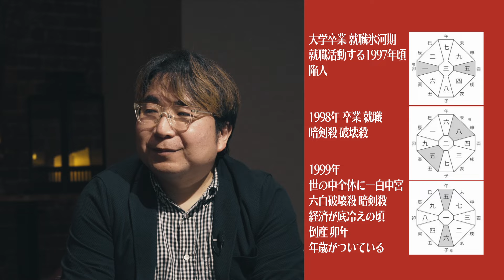【有料級】全員が経営者の時代｜“必見！”事業もすべて兵法と運が大切！！鑑定師が教える成功の秘訣とは・・・【易占い】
経営兵法マスターコース２期生募集中

 🎤🎤 トーク&ミュージックライブ
9月15日
【開催地】福島県福島市　Live Space C-moon

總水とおまさんとコラボです
チケット発売中
最高に面白いトークと歌ライブ会いに来てね

■初心者でもOK！九星気学初級講座
⭐️生徒募集中

■気学中級コース
⭐️生徒募集中

■易のコース
⭐️生徒募集中

上記のLINE公式から「開運」とチャットで返信
ください！！
 「開運気質に俺もなる！」の特典動画をプレゼント
いたします

 ☪️九星気学本命・月命、星の出し方はこちら

 九星気学、姓名鑑定、易、家相、心理学　顔相他、量子力学、NLPなどの心理学からセールスやマーケティングに至るまで、古今東西の秘教や哲学を学んだ経験から幸せへの最短ルートをオンラインで伝えて1５年 。10年分の村山先生の授業をグッと凝縮した初級・中級から、プロの鑑定士を目指すコースまで様々な講座があります。現在秀夏塾には250名以上の方が在籍中。

 📖展望と開運２０２４年版発売中‼️
　　お求めはこちらから